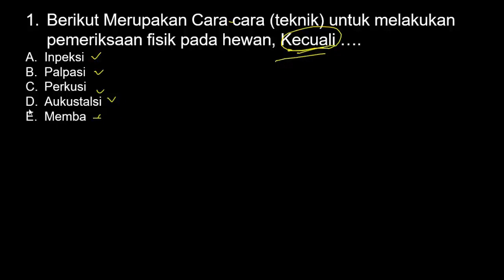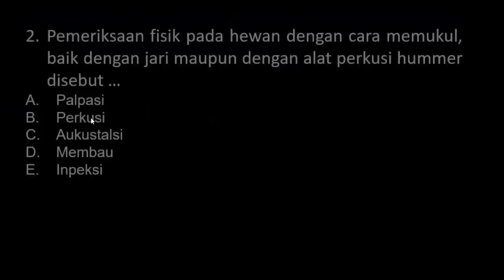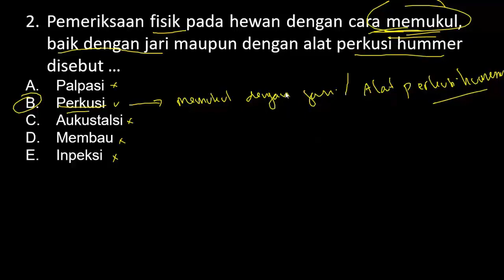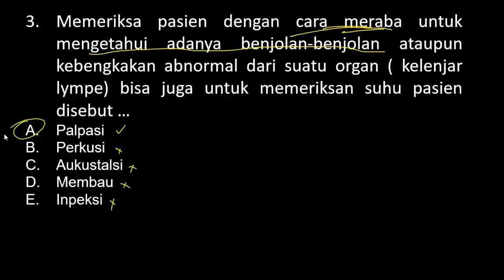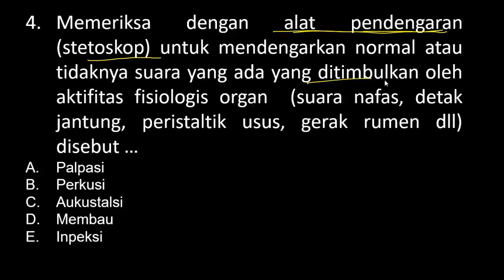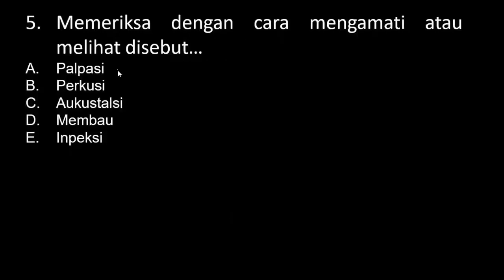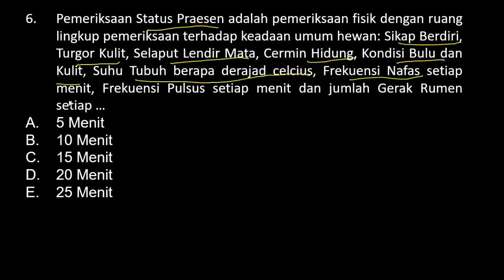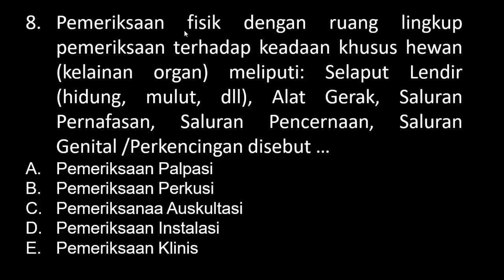Soal Kompetensi Teknis Jabatan Fungsional MEDIK VETERINER Seleksi ASN PPPK Tahun 2023 (Part.23)